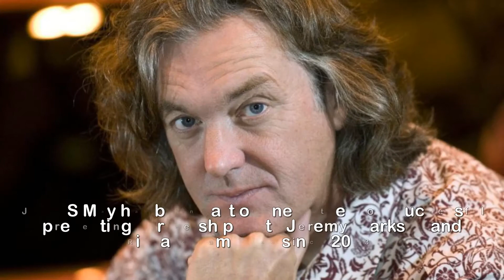How old is James May, what’s The Grand Tour star’s net worth, who is his partner Sarah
How old is James May, what’s The Grand Tour star’s net worth, who is his partner Sarah Frater and what cars does he drive.JAMES May has been part of one of the most successful presenting partnerships with Jeremy Clarkson and Richard Hammond since 2003.But what else do we know about the Grand Tour host, also known as Captain Slow, who is often the butt of his co-presenters&x27; jokes?James Daniel May was born in Bristol on January 16, 1963, and is a British presenter, writer and journalist.